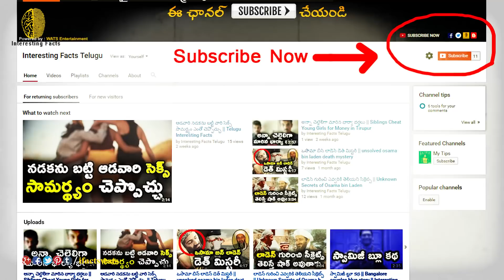భయటపడ్డ తిరుపతి నిజాలు || Unknown Facts About TIRUMALA Revealed in Telugu || Interesting Facts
Watch Unknown Facts About tirumala tirupati venkateswara swamy Revealed in Telugu